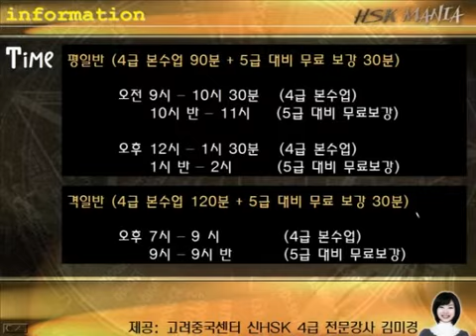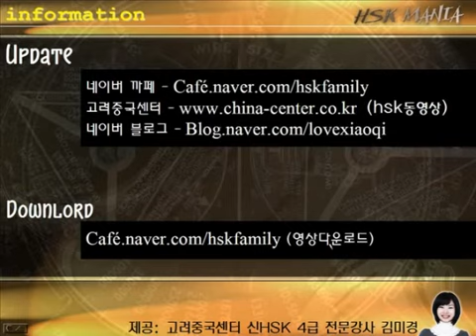新HSK 5급 영상강의 [HSK MANIA] 14탄 ★KC중국어학원 고려중국센터★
대한민국 TOP1위! 중국어시험 전문학원
고려중국센터 김미경강사의 신HSK 완전정복 특강!!